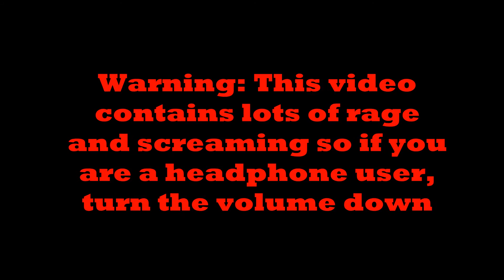Geometry Dash: HEXAGON FORCE AND DEMON MIXED COMPLETE!! | #1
Today, we play some Geometry Dash where we attempt to complete Hexagon Force and Demon Mixed!

Google+: PigPig Gamer
DeviantArt: RyanTheGamer2000

All titles and images created by PigPig Gamer.